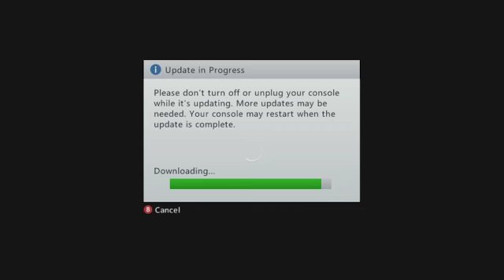GTA April Fools Time !!!!!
happy april fools day from gta